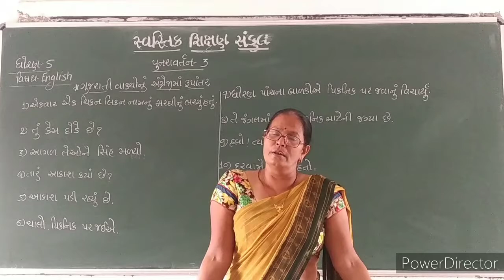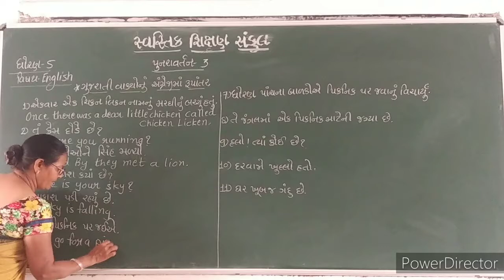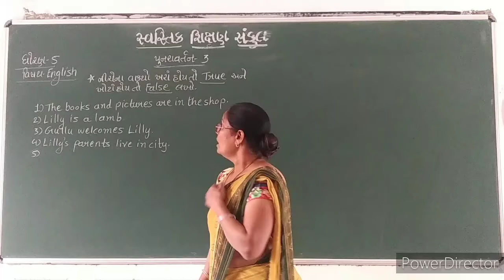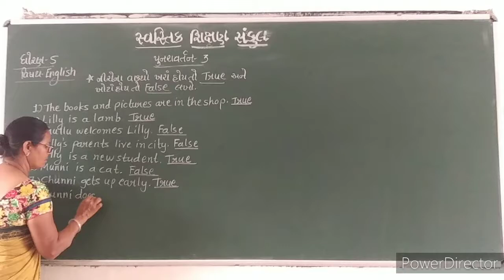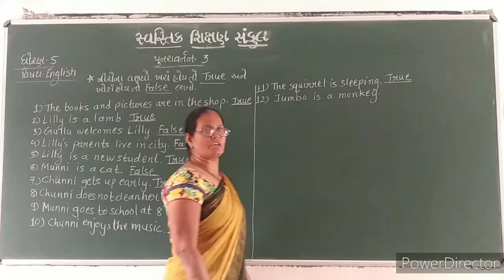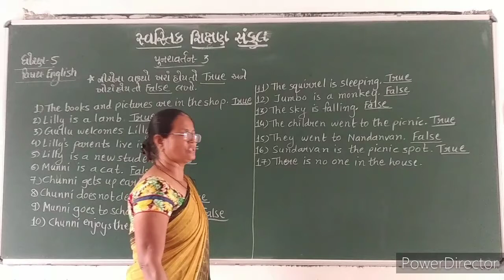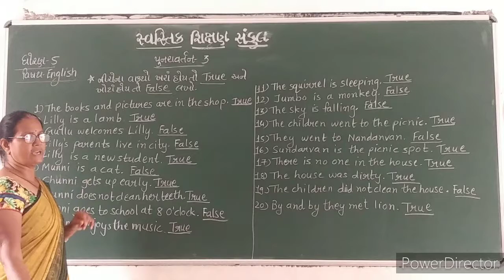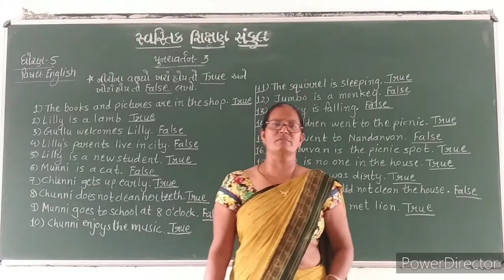2021-22 | STD 5 | ENGLISH | PUNARAVARTAN 3 | GUJARATI MEDIUM | SWASTIK NAVA NARODA